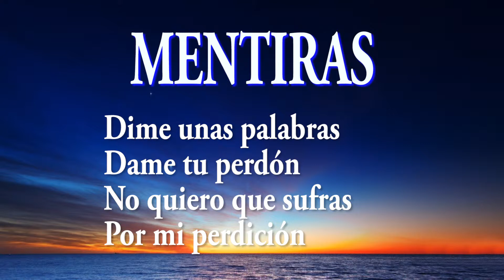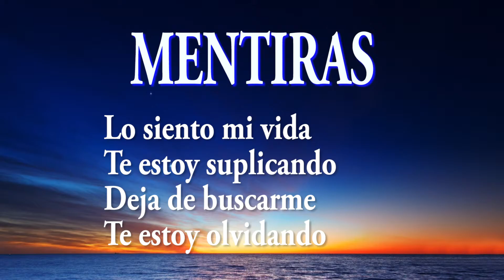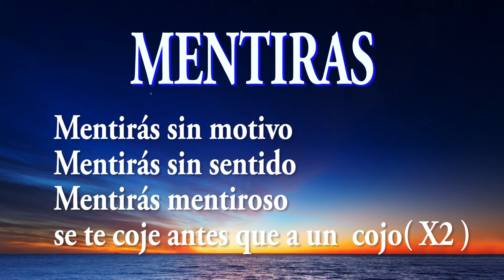SALMA FEAT MENDOZA MENTIRAS (KIKO CARMONA MIX) LYRICS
History : Del Pino Bros produce an original composition by Kiko Carmona emerging artist in 2009. Latin vocal commercial production suitable for any type of tent or beach party. Edited by DPS MUSIC (DPS LATIN). Available in SPOTIFY

Historia ( español ): Del Pino Bros producen una composición  original de Kiko Carmona
artista emergente en 2009. Producción latina comercial vocal apta para cualquier tipo carpa o fiesta en la playa. Editado por DPS MUSIC (DPS LATIN). Disponible en SPOTIFY

Recorded production at DEL PINO STUDIOS (BCN) in 2009
Label : DPS MUSIC (DPS LATIN)
Genre : Electronic
Style: House , Electro House , Vocal, electro latino
Authors:  Kiko Carmona
Produced by :  Kiko Carmona
Theme played by SALME
Digital Format

SALMA feat MENDOZA
-MENTIRÁS-

INTRO MENDOZA

Dime unas palabras
Dame tu perdón
No quiero que sufras
Por mi perdición

Te estaré esperando si
me quieres amar
Tienes que olvidarlo
Lo hice sin pensar

SALMA ESTROFA

No necesito ni que me expliques
por qué tomaste esa decisión
Si tus deseos son estar con ella
Por que jugaste a ser un traidor?

Que no hace falta ni que me mires
si por la calle me ves pasar
Porque tus falsos resentimientos
son el castigo de tu pesar

PUENTE

Lo siento mi vida
Te estoy suplicando
Deja de buscarme
Te estoy olvidando

Te entregué mi alma
y tu me engañaste
Fuera de mi vida
eres un cobarde

ESTRIBILLO

Mentirás sin motivo
Mentirás sin sentido
Mentirás mentiroso
se te coje antes que a un  cojo